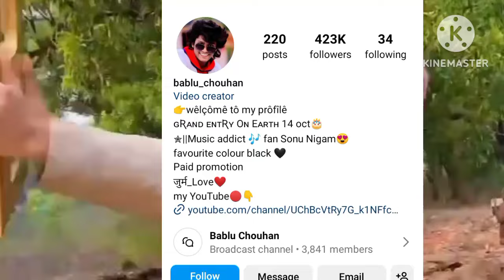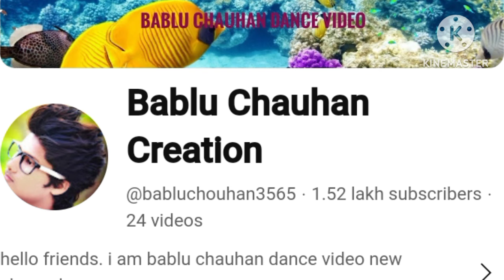जानिए Bablu Chohan और Bulbul Rani के प्यार से शादी की असली कहानी,Lovemarrige, Relationship, Hometown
Background Music
- - - - - - - - - - - - - - - - - - - - - - - - - - - - - - Track: